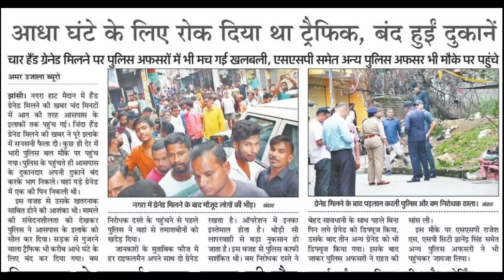4 हैंड ग्रेनेड मिलने पुलिस अफसरों मैं भी मच गई खलबली